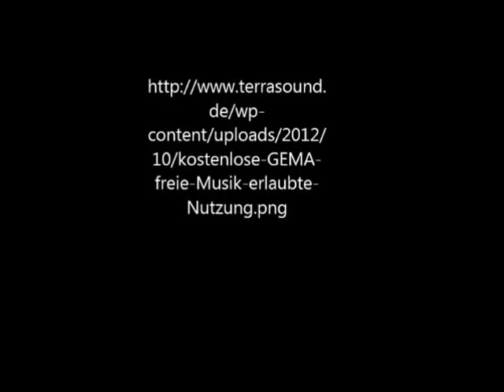Grizzly Dance at the Outhouse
Funny Bear Video, Lustiges Bären Video